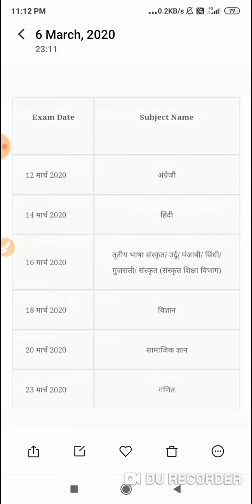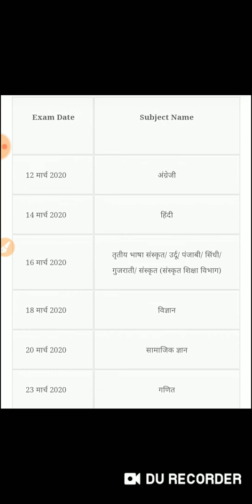Bser time table 2020 8th class राजस्थान बोर्ड का कक्षा 8 का टाइम टेबल